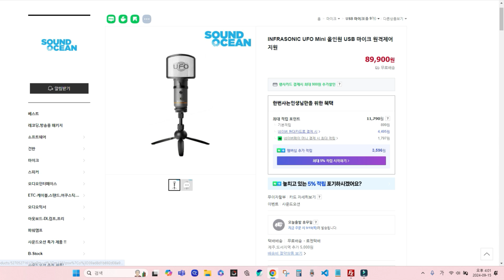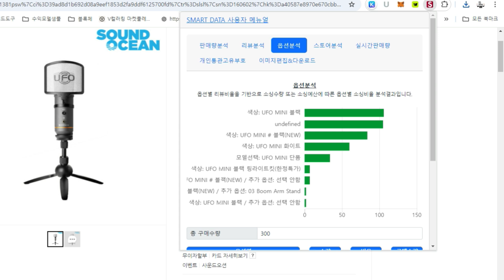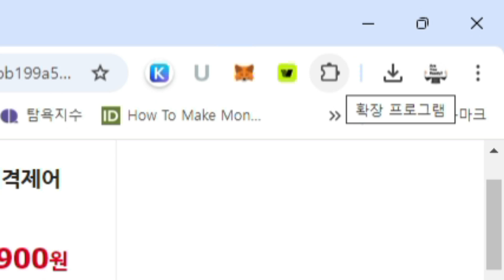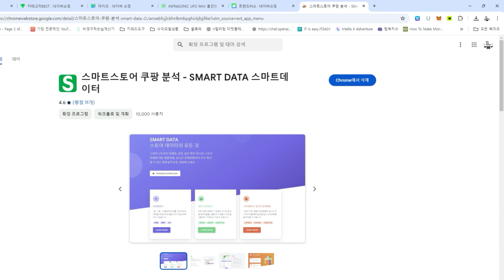무료 스마트스토어 분석기, 리뷰 수집기를 알려드립니다.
제가 개발한 것도 판매하는 것도 아니지만, 스마트 스토어리뷰 수집이 필요하신분들을 위해 제가 찾은 프로그램? 을 소개해 드립니다.

저도 쿠팡 리뷰 크롤러에 스마트스토어 리뷰를 개발해서 붙여야겠다는 생각이 들었네요.

별도로 상품 분석은 리뷰 작성자에게 굳이 필요한가 싶긴한데.. 어떨까요?